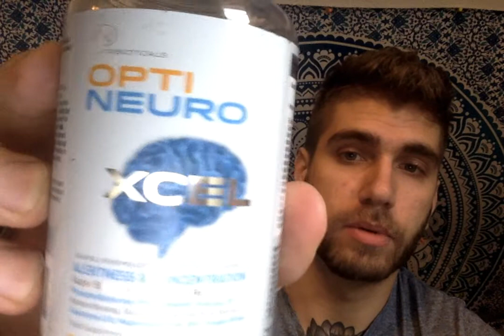Honest Optineuro Xcel REVIEW 2021: The Nootropic That Boosts Your Brainpower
This is my honest review and analysis of the nootropic; Optineuro Xcel. It's a cognitive enhancement supplement which can make you think better, faster and more effectively.